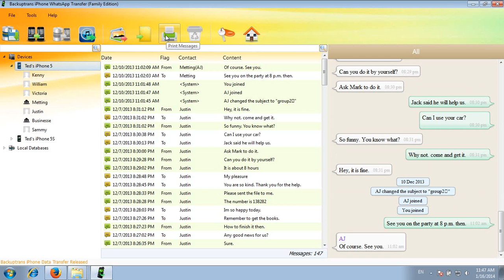Print WhatsApp Chat Conversations from iPhone 3GS/4/4S/5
Want to Print WhatsApp Chat Conversations from iPhone 3GS/4/4S/5?Backuptrans iPhone WhatsApp Transfer is a good choice which lets you print iPhone WhatsApp Conversations Messages easily on computer.